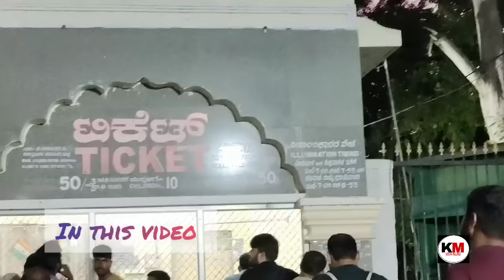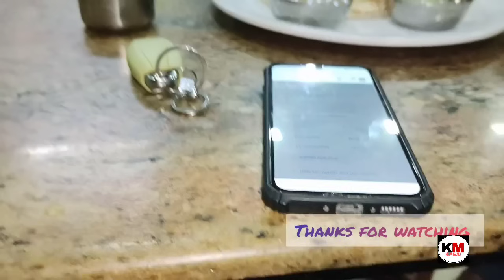ಕಾಲೇಜಿಗೆ ಹೋಗಬೇಕಾದರೆ ಈ ತಪ್ಪು ಮಾಡಬೇಡಿ. ಮಗಳ ಕಾಲೇಜಲ್ಲಿ ಎಡವಟ್ಟಾಯ್ತು 🤔 ತುಂಬಾ ವರ್ಷಗಳ ನಂತರ ಅಲ್ಲಿಗೆ ಹೋದ್ವಿ